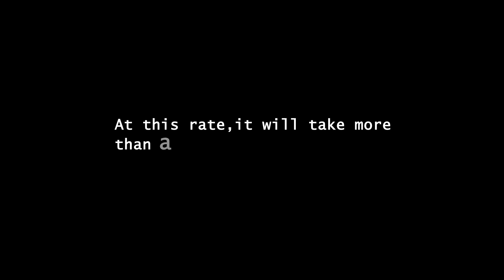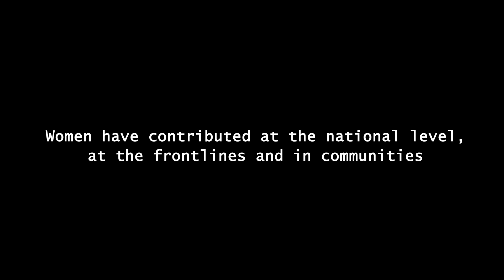Women in leadership - International Women's Day 2021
On InternationalWomensDay, the World Health Organization acknowledges the crucial role played by women in leadership roles and as healthcare and frontline workers in the ongoing COVID-19 pandemic.